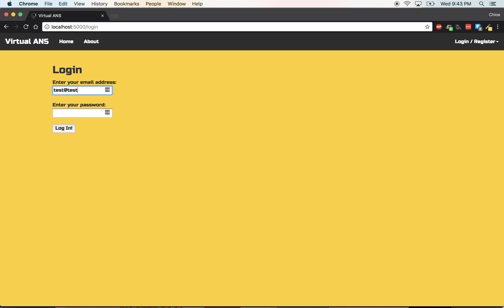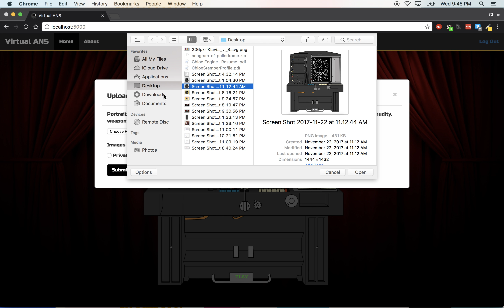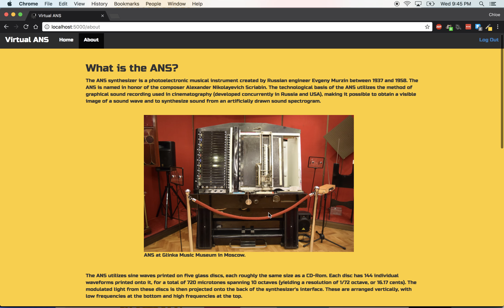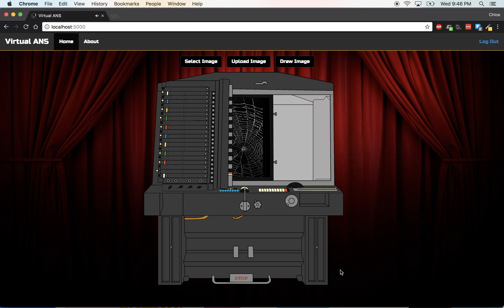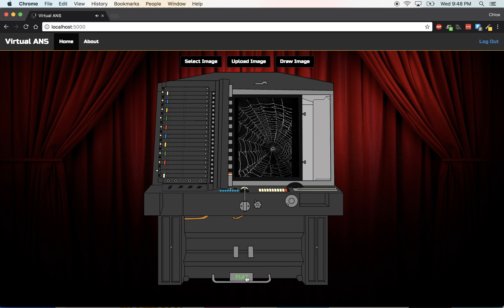Hackbright Project: Virtual ANS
Welcome to Virtual ANS, a virtual model of the ANS Synthesizer, a Soviet era visual synthesizer which translates images into sound.

I learned about the ANS Synthesizer during my MFA at Mills College and was immediately fascinated by its sonic possibilities. Since there is only one and it’s in Moscow behind velvet rope, I decided to create a virtual simulation that is accessible to anyone, as well as expanded in functionality. I’ve created a visual to represent the actual physical interface.

The Virtual ANS works on the same principle as the original ANS instrument, translating image to sound. On the vertical axis, there are 120 distinct sine tones that can be triggered simultaneously. On the horizontal axis, each pixel column is played over a set duration. When users upload an image or draw and save an image, it is converted to grayscale and analyzed by pixel column with Pillow. I am scaling the amplitude based on pixel value, with white pixels being the loudest, and black pixels being silent. CSS3 animation is used to simulate the action of the physical interface.

Users can select images from an existing library, upload images, or draw, save, and play an image using a provided canvas. By registering, users gain access to uploading private images,  and have the ability to favorite images for easy access. I’ve used form type validation and bcrpyt for secure password encryption and storage. Uploaded images are moderated using the SightEngine API, which scans for and rejects images containing weapons, drugs, alcohol, and nudity, making the app accessible for users of all ages.